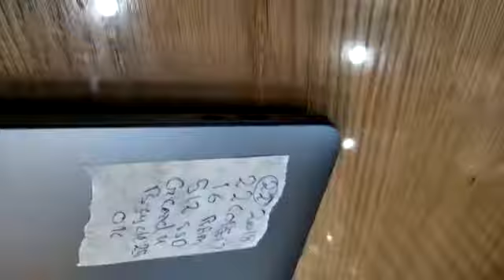MacBook Pro 2018Display: 15 inches - Space Grey Processor: 2.2 Ghz 6-Core intel Core i7Ram: 16 GB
Display: 15 inches - Space Grey
Processor: 2.2 Ghz 6-Core intel Core i7
Ram: 16 GB
Hard: 512 GB SSD
Intel Iris Plus Graphics 630 1536 MB
AMD Radeon pro 455: 4GB
Just few days used, 10/10 Came From USA.
With all accessories, 100% 87Watt Type-C  Genuine Charger and Extension Cable,

Address: M-61, IT Tower Gulberg-3, Hali Road, Lahore
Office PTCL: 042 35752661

MacBook Pro 2018:
* Release Date: The MacBook Pro 2018 models were announced in July 2018.
* Design: The design is sleek and stylish, featuring a slim aluminum unibody construction.
* Display: Two display sizes were available: 13-inch and 15-inch Retina displays. The 13-inch model had a resolution of 2560 x 1600 pixels, while the 15-inch model had a resolution of 2880 x 1800 pixels.
* Processor: The MacBook Pro 2018 was powered by Intel's 8th generation processors. The 13-inch model typically had quad-core processors, and the 15-inch model had six-core or eight-core options for enhanced performance.
* Graphics: The MacBook Pro 2018 was equipped with powerful integrated and discrete graphics. The 13-inch model often featured Intel Iris Plus Graphics, while the 15-inch model had dedicated graphics options, such as AMD Radeon Pro.
* Memory (RAM): The RAM configurations varied, with options for 8GB, 16GB, or even 32GB, depending on the model and user customization.
* Storage: Storage options ranged from 128GB to 2TB of SSD storage, offering fast read and write speeds.
* Ports: The MacBook Pro 2018 featured Thunderbolt 3 (USB-C) ports for versatile connectivity, providing high data transfer speeds, power delivery, and support for external displays.
* Keyboard: The 2018 model initially introduced the third-generation butterfly keyboard. While it aimed to address previous reliability concerns, it continued to be a topic of discussion.
* Touch Bar (Optional): The 13-inch and 15-inch models were available with the Touch Bar, a dynamic OLED touchscreen above the keyboard that provided context-sensitive controls.
* Battery Life: The MacBook Pro 2018 offered a battery life of around 10 hours, depending on usage and configurations.
* Operating System: It shipped with macOS Mojave and is capable of running the latest macOS versions, including subsequent updates.